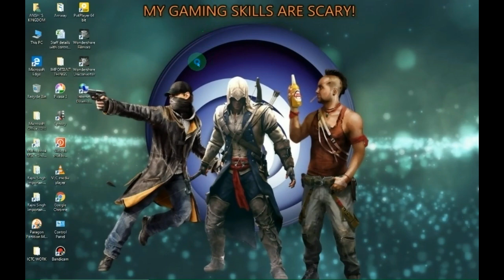MOTO GP: 1 PC GAMEPLAY(HINDI) LET'S PLAY MOTO GP!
HEY GUYS THIS GAME IS VERY AMAZING BIKE RACING GAME.

TOPIC KEY-
moto gp racing
moto gp 2020
moto gp crash
moto gp accident
moto gp pit stops
moto gp games android
moto gp games